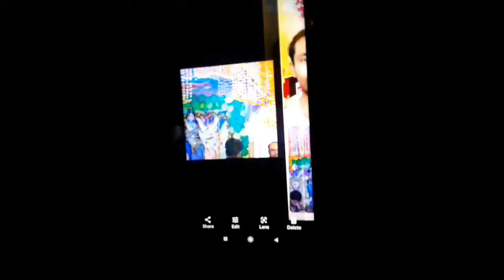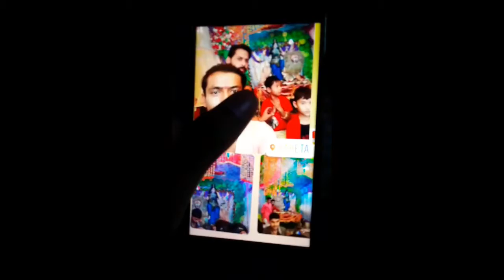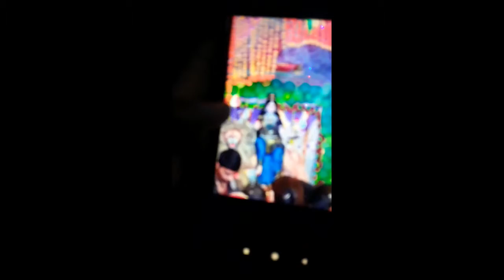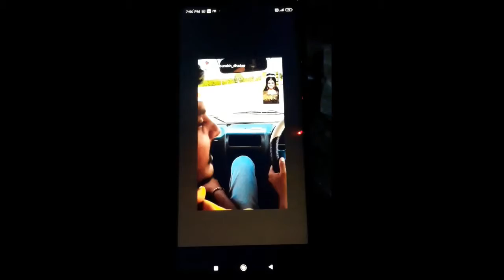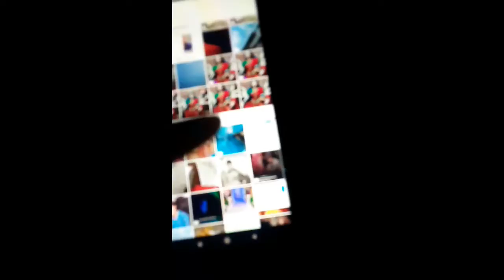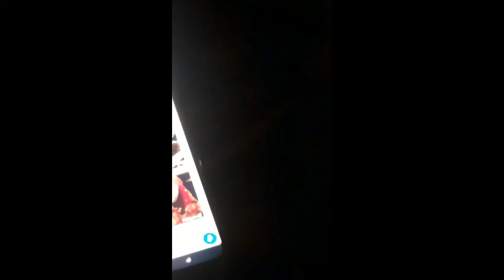13 October 2021